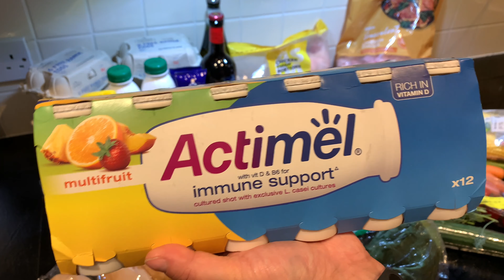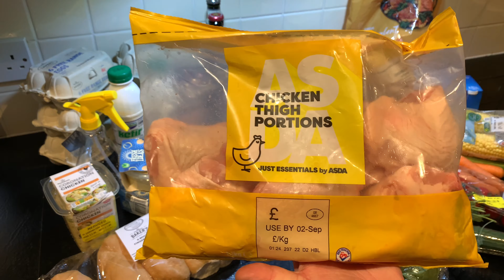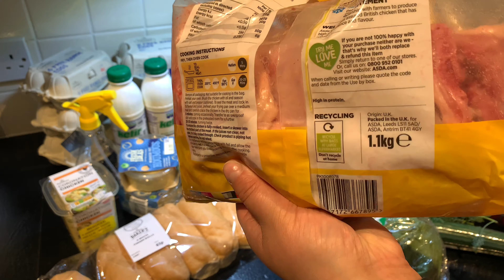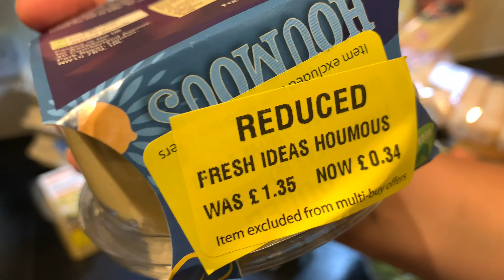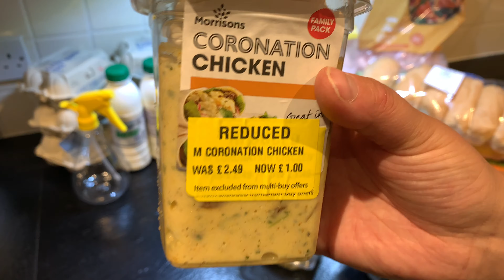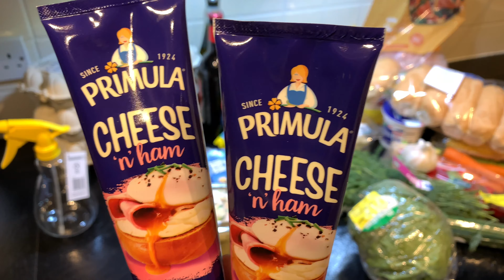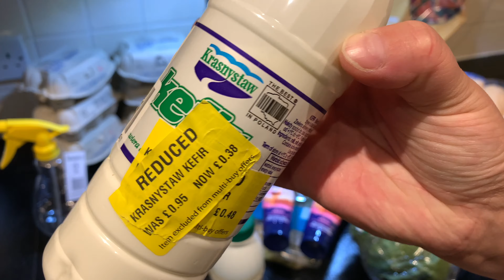Haul zakupowy z cenami ze sklepów Asda i Morrisons. Dużo przecen, żółte metki.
Dzień dobry.

Zapraszam na kolejny haul.